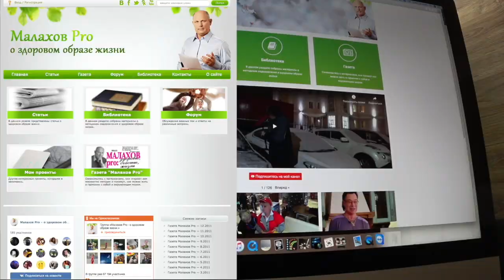ЛИЧНЫЙ ОПЫТ. УКРЕПЛЕНИЕ. Малахов.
Делюсь личным опытом укрепления организма. Всего неделя и совершенно иные ощущения в работе организма! Такого я не ожидал!!!